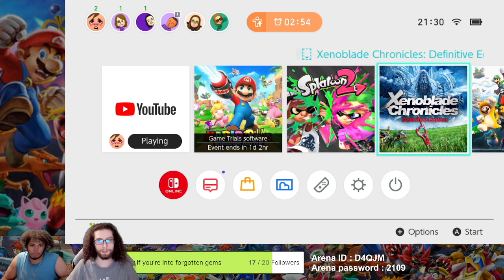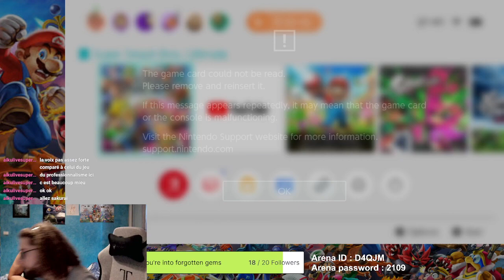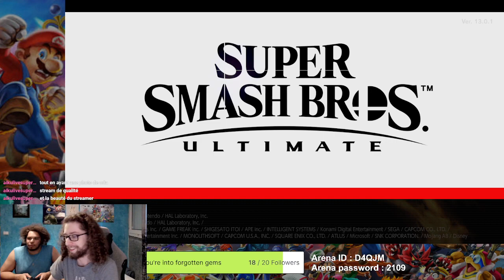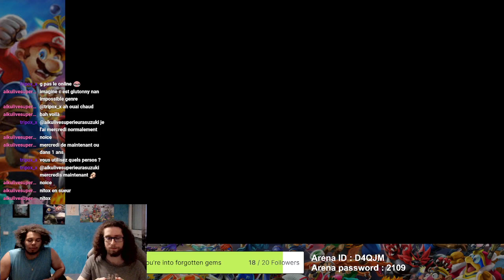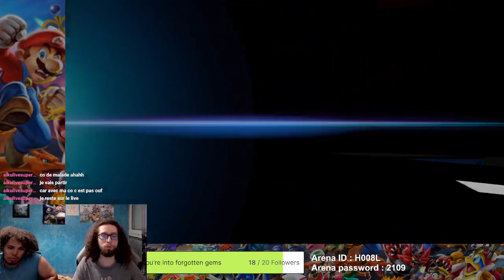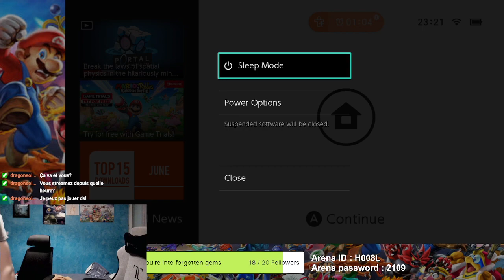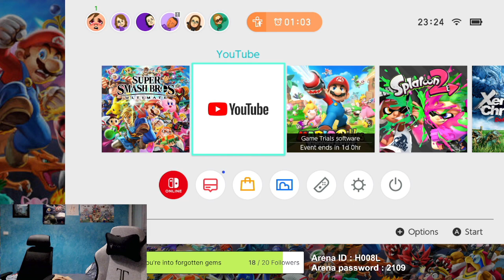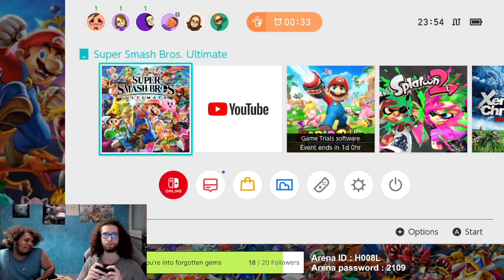Smash w/ EoSakurai IRL - Full